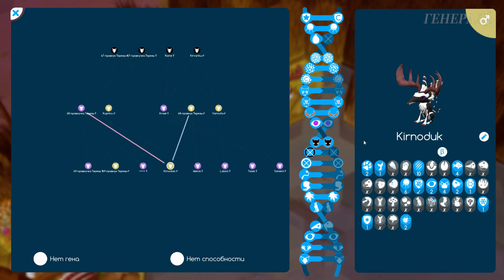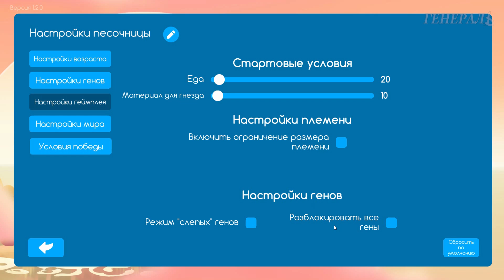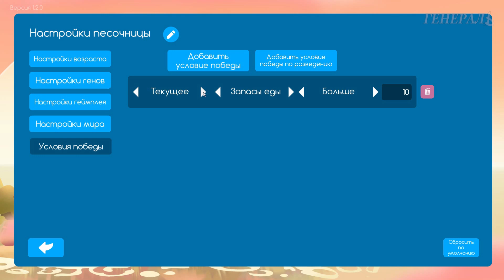Niche - обновление 1.2. Новые гены! И не только :)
Голова летучей мыши, крылья летучей мыши, липкий язык и саванные рога - это новые гены в этой замечательной игре Niche! Но и это не всё :) Остальное смотри в видео :)

Генетическая игра на выживание Niche – a genetics survival game. Обновление 1.2.0. Новые гены!